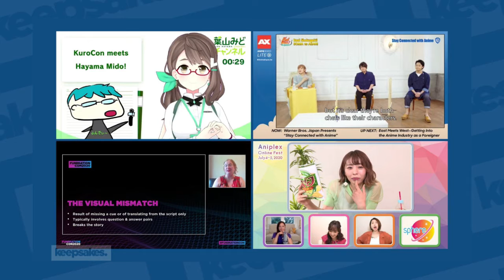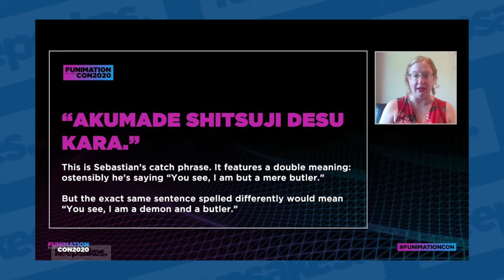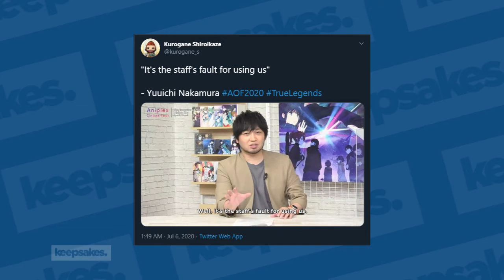I'm Mr. Worldwide now!: Online Events Recap July 2020 [Jay Agonoy / keepsakes.]